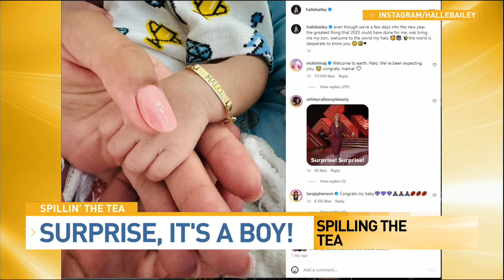SPILLING THE TEA| Katt Williams interview; Halle Bailey has a baby; Golden Globes recap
Comedian Katt Williams had some controversial comments on Shannon Sharpe's podcast.

Halle Bailey and boyfriend DDG welcome a baby boy.

Lady T has a quick recap of the Golden Globes award show.